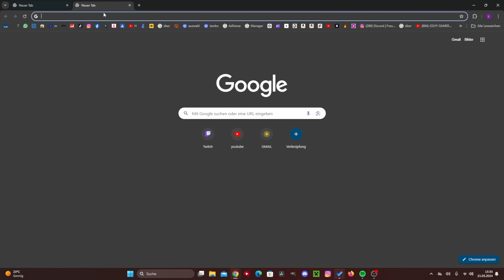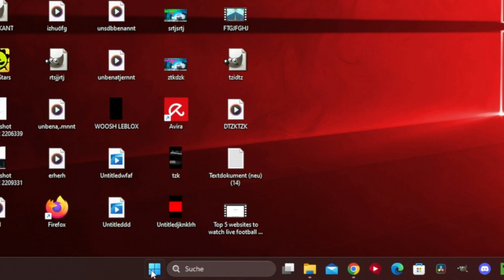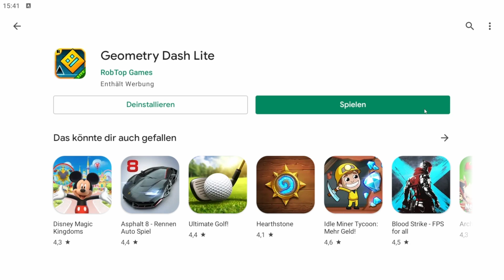How To Download Geometry Dash on PC (Full Guide) 2025 ✅ LATEST VERSION 2025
How To Download Geometry Dash on PC

 How To Download Geometry Dash on PC | Step-by-Step Tutorial

Looking to play Geometry Dash on your PC? You're in the right place! In this comprehensive tutorial, we'll guide you through the process of downloading and installing Geometry Dash on your computer, so you can start jumping and dashing to the beat in no time.

Important:

Ensure you have a stable internet connection during the download process.
Make sure your PC meets the system requirements for Geometry Dash. About Geometry Dash:
Geometry Dash is a rhythm-based platformer game developed and published by Robert Topala. The game features unique levels with incredible soundtracks that sync with your movements. Get ready for a pulse-pounding experience!